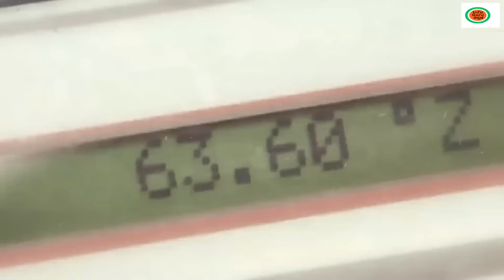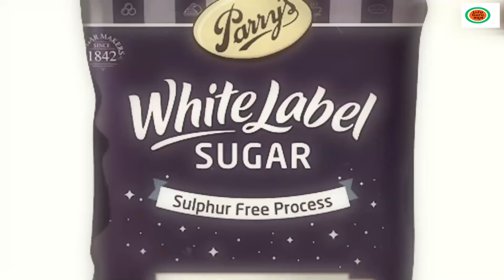ಸಕ್ಕರೆ ಹೇಗೆ ತಯಾರಾಗುತ್ತೆ ಗೊತ್ತಾ ? | How sugar Is made In Factory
How sugar is made ?
How sugar Is made In Factory
How refined sugar is made
sugar manufacturing process
sugar production process

 🎵 Track Info:
Title : Apocalypse
Artist : SYBS
Genre : Cinematic
Mood : Dark